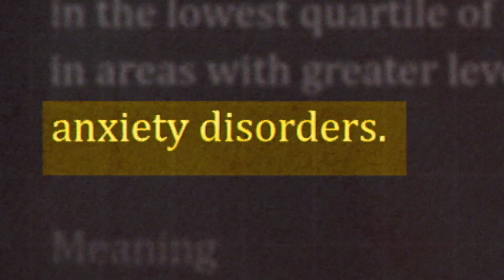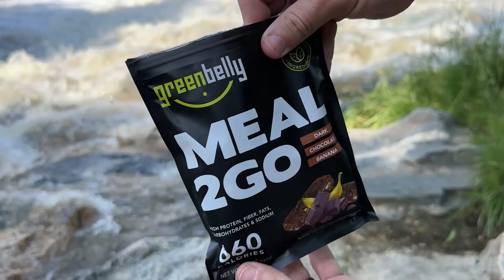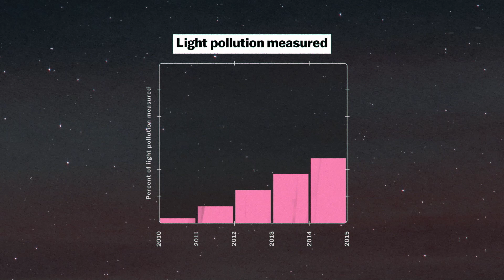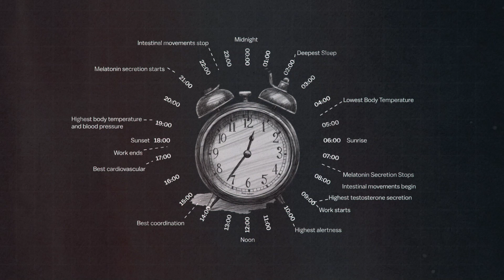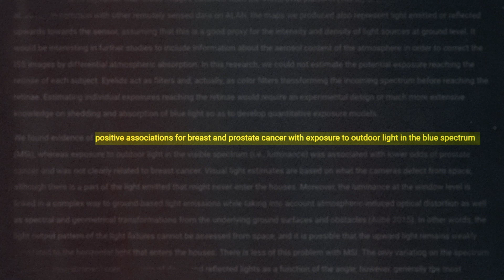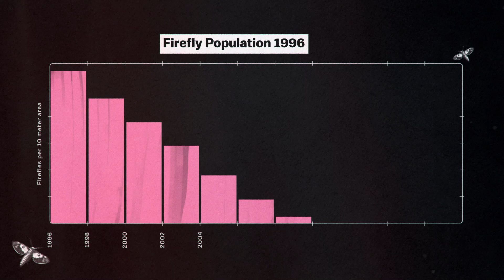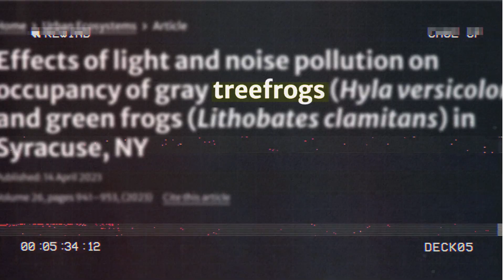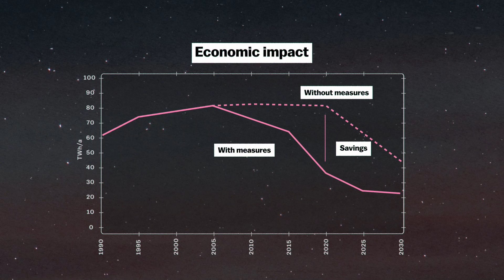The Problem with Light Pollution (worse than you think)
Discover the growing threat of light pollution and its effects on our health, wildlife, and the beauty of our night skies.

00:00 INTRO
00:53 GREENBELLY
01:22 OVERVIEW OF LIGHT POLLUTION
02:52 THE HISTORY OF ARTIFICIAL LIGHT
03:38 TYPES OF LIGHT POLLUTION
05:18 IMPACT HUMANS
07:16 IMPACT NATURE
09:08 SOLUTION EFFORTS
10:19 CONCLUSION
10:53 WRAP UP

A BIG THANKS TO:
John Barentine (Principal Consultant at Dark Sky Consulting)

NPS / Alison Taggart-Barone
NPS / Josh Cosgrove

Image courtesy of the Earth Science and Remote Sensing Unit, NASA Johnson Space Center

used under / indicate if changes were made